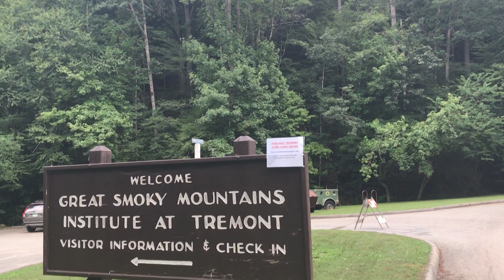2020 Be More Award - Great Smoky Mountains Institute at Tremont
Presented by Home Federal Bank, the winner of the East Tennessee PBS Be More Award for the month of August, 2020 is the Great Smoky Mountains Institute at Tremont